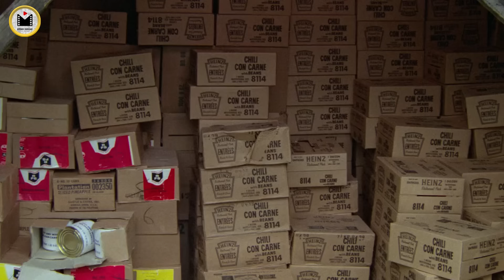Prisoner Tricks Everyone Into Believing He's Ordinary, But He’s Actually the New Warden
Movie Name : Brubaker (1980)
Movie recap of Brubaker (2022)

Recap